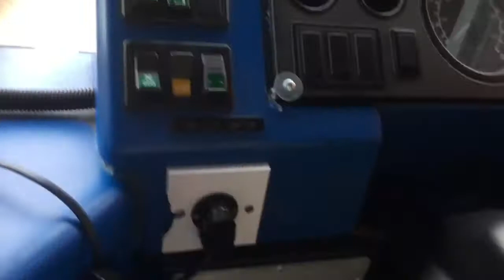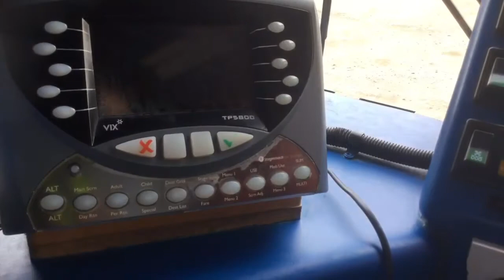A review on a stagecoach in fife alx400 18370